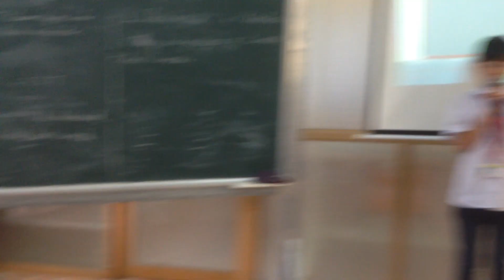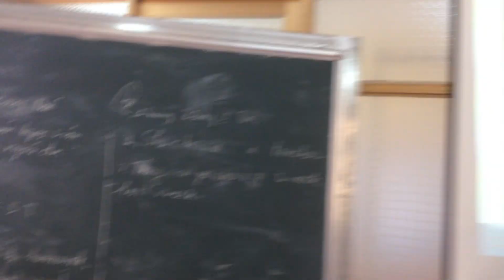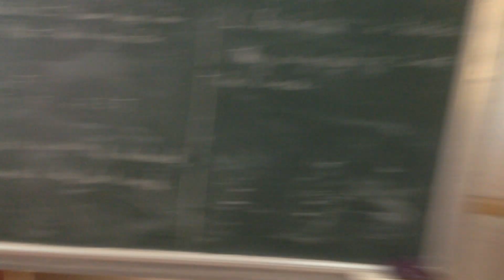ECN: SPEAK ENGLISH FOR FUN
ECN